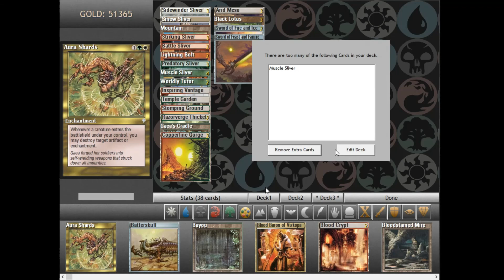Modern Shandalar Part 15: Let's try our luck on another Castle!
We decide that the white castle is too close to our favorite oasis town, so let's take a crack at breaking it down!